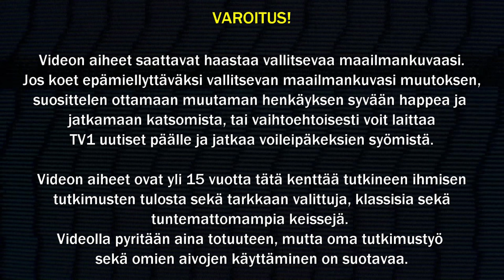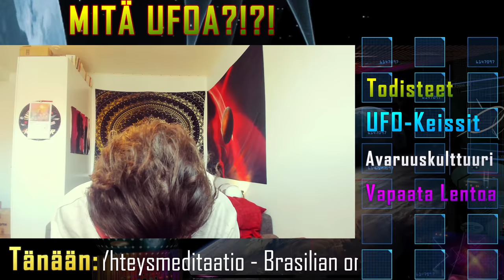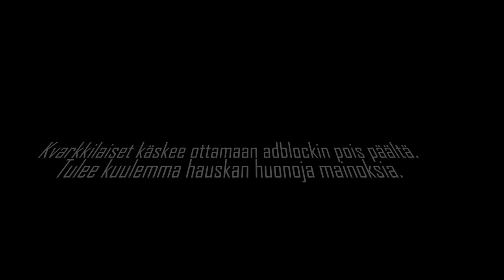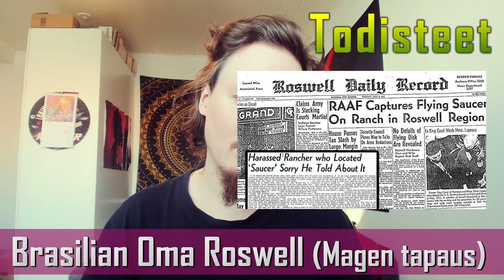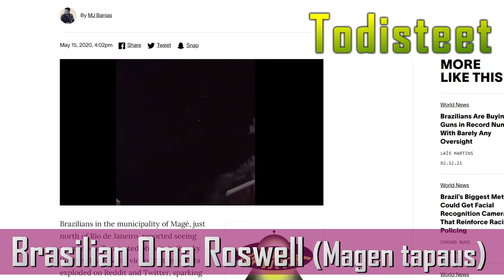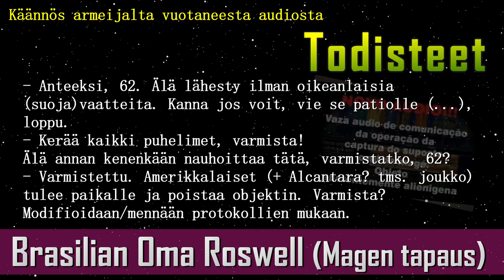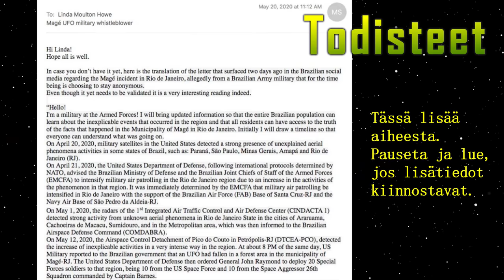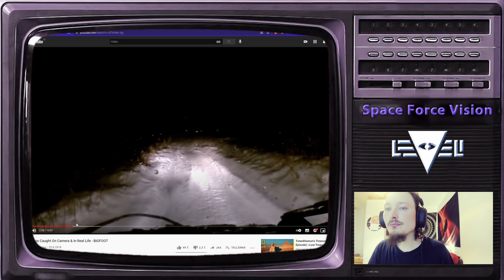Mitä UFOA? K1 J4 - Brasilian oma Roswell ja Pyramidi-UFOt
Tässä tykissä jaksossa Brasilian oman Roswellin tiukat todisteet sekä mm. Kremlin ja Pentagonin yllä nähdyistä pyramidi-UFOista!
Mitä UFOA on Wespan juontama, Leveli kanavalla ilmestyvä, viihteellinen faktaohjelma ufoilmiöistä sekä avaruuskulttuurista.

Vinkit, kokemukset, linkit yms. ehdotukset Mitä UFOA? jaksoihin liittyen Levelin Discordissa (Wespan Space Force huoneessa) tai sähköpostilla: wespafin(ät)gmail.com

0:00 Alku
2:03 Alkujuonto
03:45 UFO-Keissi: Kremlin ja Pentagonin Pyramidi-UFOt
10:55 Todisteet: Brasilian oma Roswell
25:00 Vapaata Lentoa: Lisää Bigfoot-videoita
28:40 VL: Yhteinen Yhteysmeditaatio
43:13 Loppujuonto
44:30 Bloopers